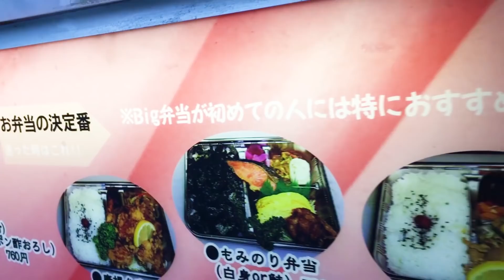【ビッグ弁】店名が気になりすぎる弁当屋さんに行ってみた。